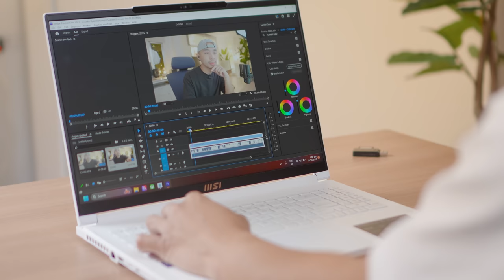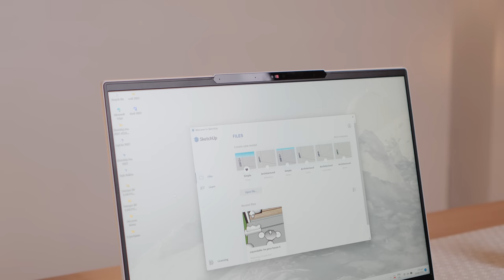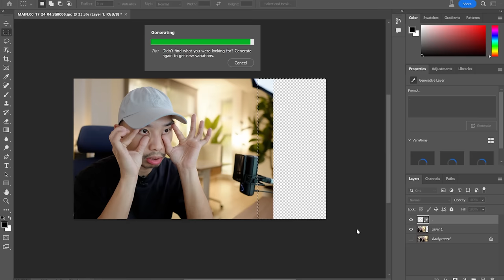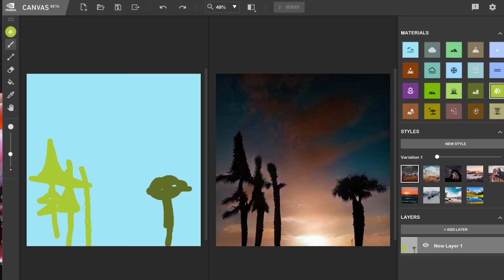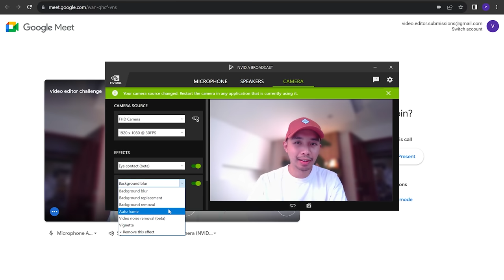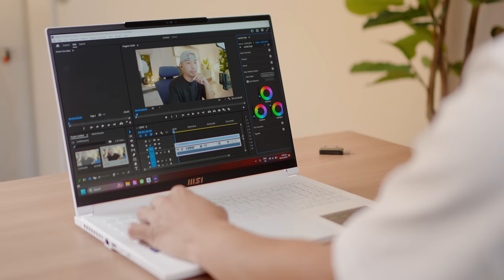Ang Pangarap Kong Laptop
Your Ideas, Accelerated by NVIDIA Studio!

Made possible by MSI Stealth 16 Studio laptop, powered by the latest NVIDIA® GeForce RTX™ 4070 Laptop GPU.